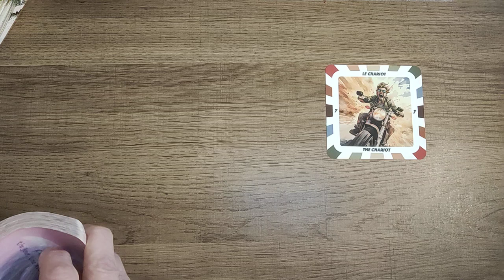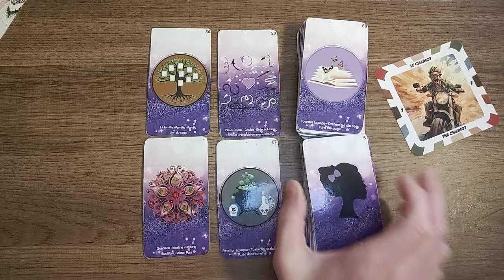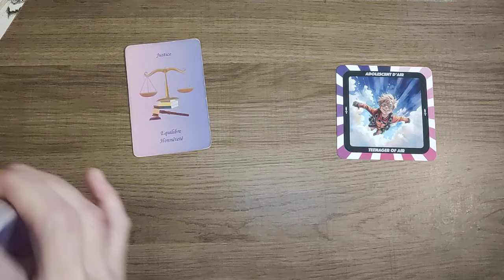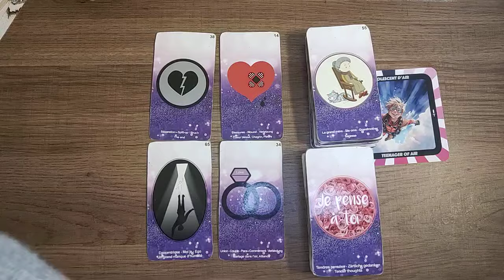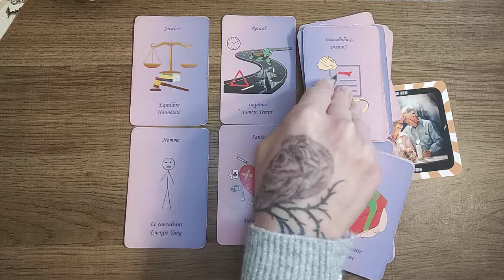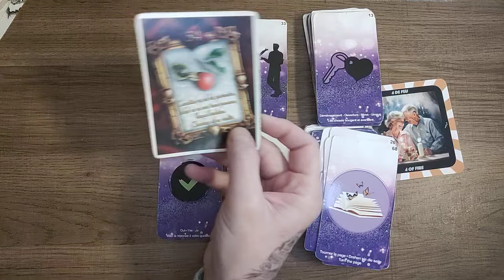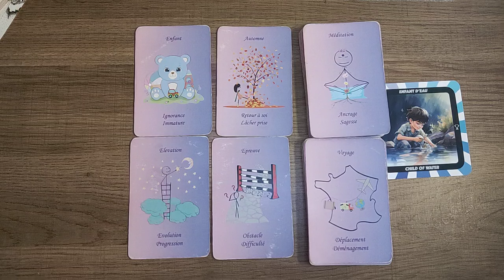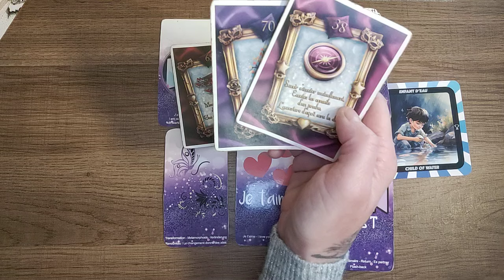❤️ Horoscope du week-end 16 et 17 NOVEMBRE pour chaque signe ❤️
00:00 taureau Vierge Capricorne
08:05 cancer Scorpion Poissons
16:31 Bélier Lion Sagittaire
23:56 Gémeaux Balance Verseau